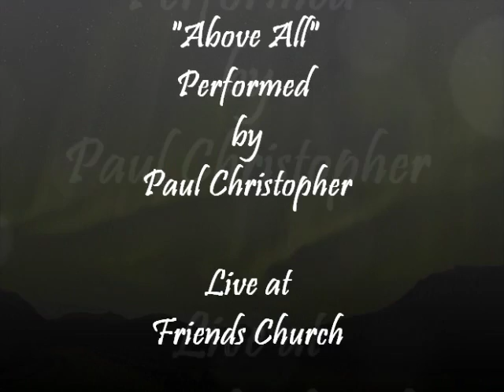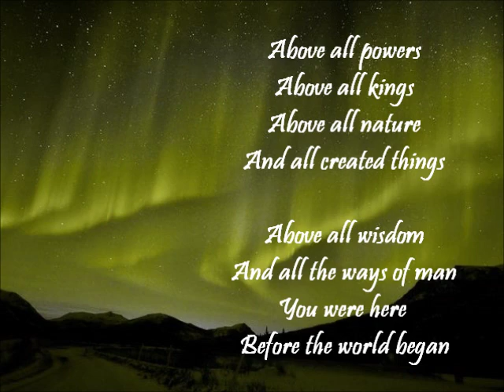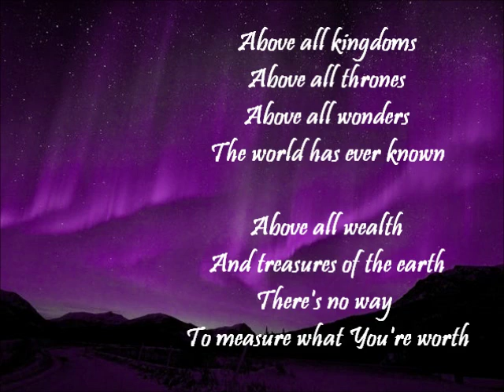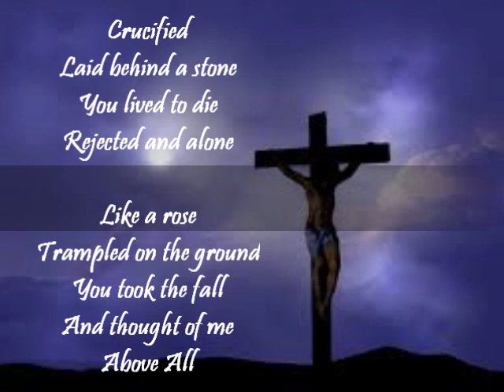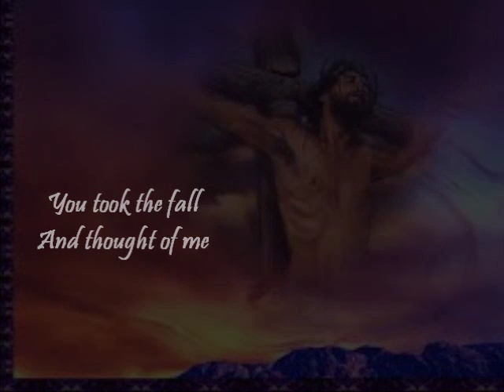"Above All" Performed Live by Paul Christopher (with Lyrics)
"Above All" (cover) performed live by Paul Christopher at Friends Church (with lyrics)...